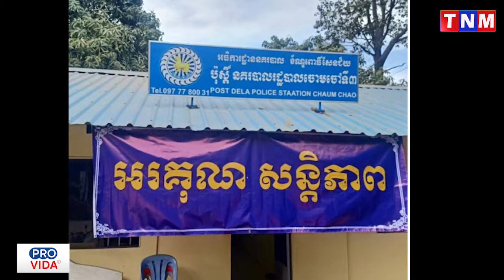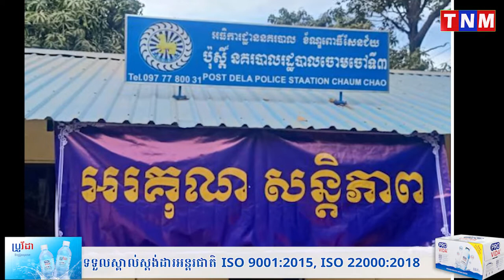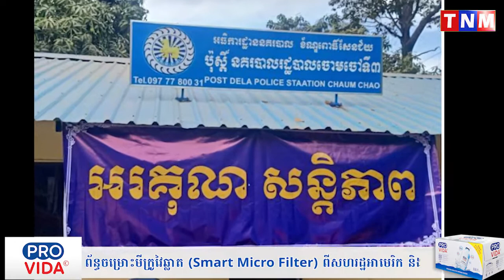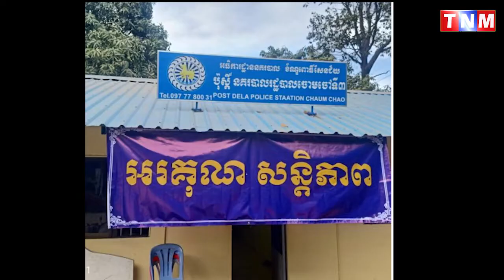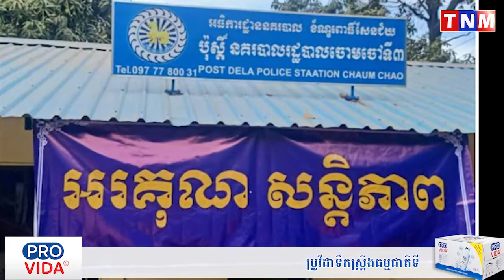ប្ដីប្រពន្ធ ២នាក់ មកពីលេងផ្ទះបងប្អូន បានដោះគ្រឿងអលង្ការដែលពាក់ជាប់ខ្លួន និងសម្ភារៈមានតម្លៃផ្សេងៗ